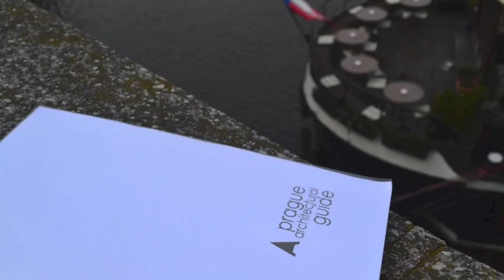El viaje de Arquitectura como mecanismo docente: Praga 2014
El viaje y la visita in situ se ha revelado desde la antigüedad como el mejor mecanismo para aprender arquitectura. Podemos estudiar los edificios y las ciudades a través de textos, planos o fotografías, pero solo la experiencia directa de deambular, acceder, pasear, utilizar, mirar en directo, nos permite comprender la arquitectura en toda su extensión y riqueza.

El viaje a Praga se plantea dentro de la actividad más amplia que nos ha llevado a Oporto y a Suiza en años anteriores, y trata de acercar a alumnos y amantes de la arquitectura a las realizaciones más notables del siglo XX en la República Checa.